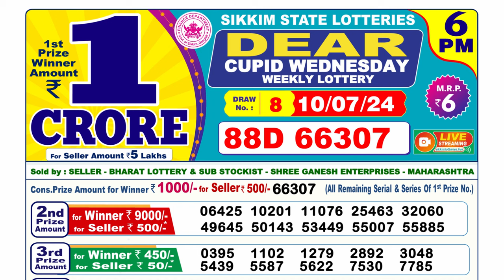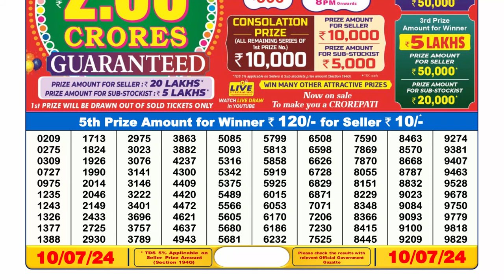🔴Lottery Sambad Live 06:00pm 10/07/24 Day Nagaland State Dear Lottery Result Pdf Download